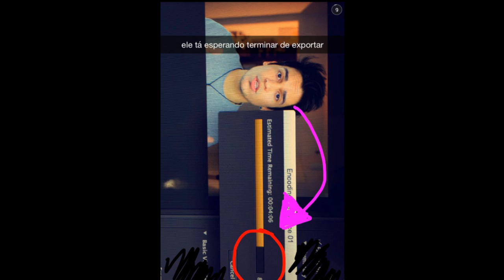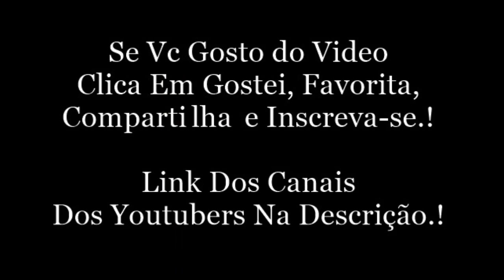Snap Da Bruna Louise.